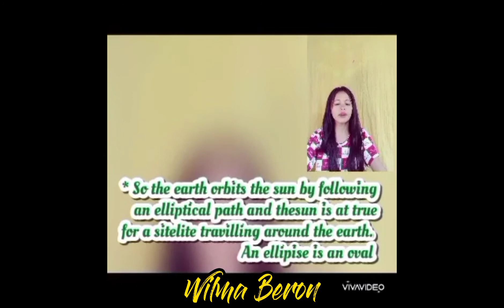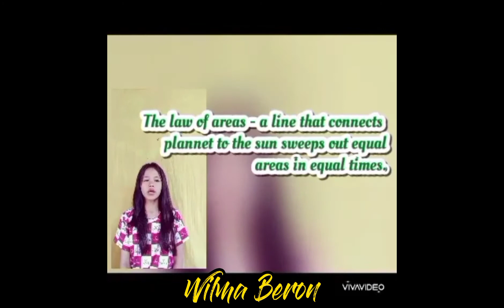THREE LAWS OF PLANETARY MOTION